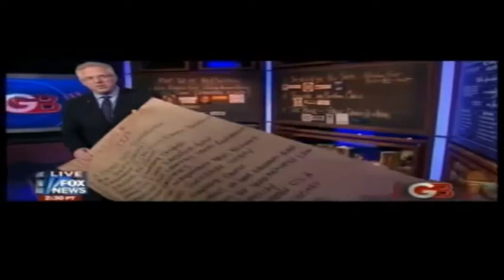At Open Society által támogatott szervezetek listája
At Open Society által támogatott Soros szervezetek listája, vagyis egy része... George Soros, Puppet Master